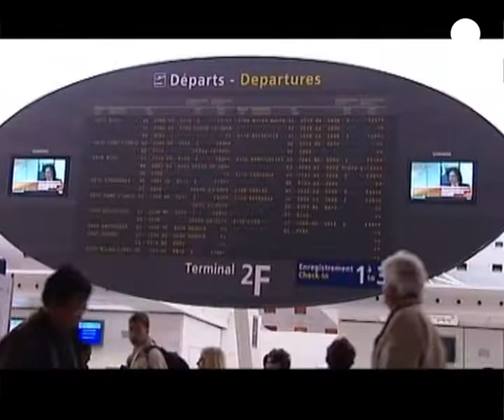Deep freeze unlikely to deter Christmas getaway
Today is likely to end up being one of the year's busiest on the roads in much of western Europe, despite the chaos provoked by the big freeze.

In the UK there are concerns over grit supplies, while motorists are being warned to take precautions to cope with treacherous driving conditions amid sub-zero temperatures.

Heathrow airport is expecting to operate almost a full schedule of flights after days of disruption.

But up to a quarter of train services are being cancelled, as millions try to get home or away for Christmas.